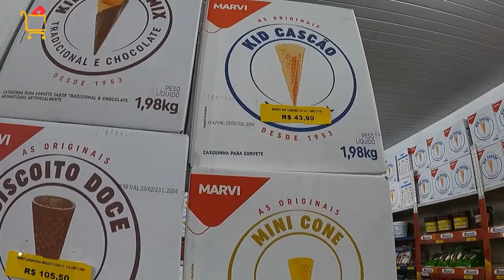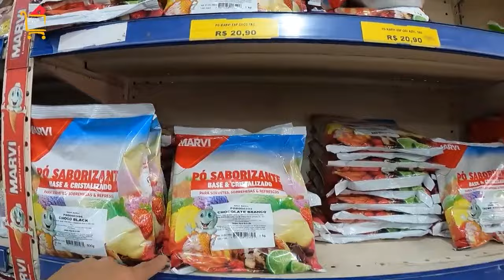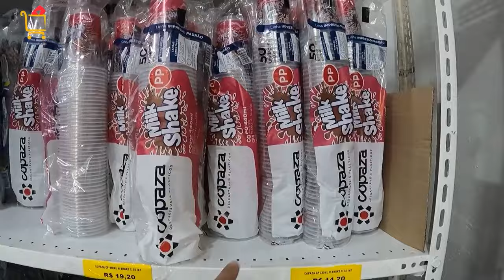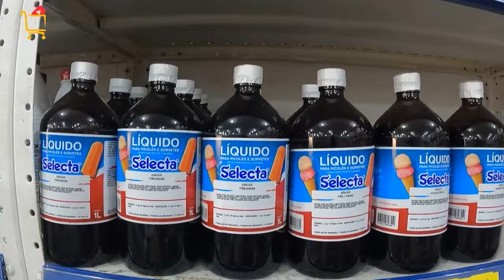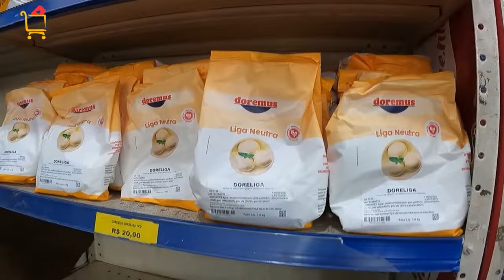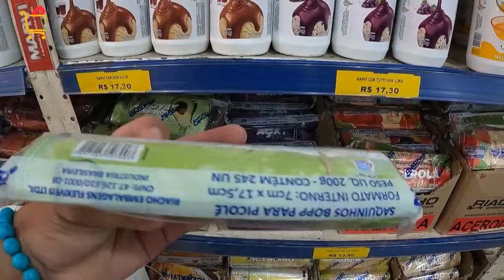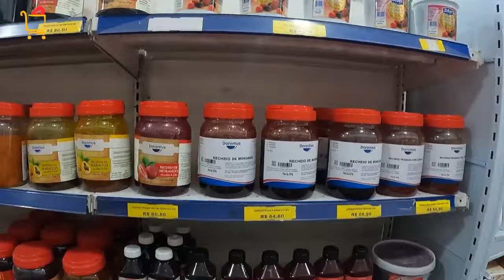SORVETES E PICOLES! TUDO PARA FABRICAÇÃO! DISTRIBUIDORA COMPLETA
- PROMOÇÕES IMPERDÍVEIS!
Oi pessoal, no vídeo de hoje vou  estar mostrando a parte de produtos e equipamentos para sorveteria (soborizastes, gordura vegetal, coberturas, embalagens...) da loja Pontilhão Sorvetes na região da 25 de março em São Paulo. Espero que de alguma forma este vídeo seja útil para vocês, um grande abraço a todos.

Data da gravação do vídeo 26/10/2022 **(REPOST!) Vídeo já postado anteriormente no canal!
*Valores dos produtos mostrados nesse vídeo validos na data da gravação.

    **Pontilhão Produtos para Sorveteria
Rua da Cantareira, 677 - Luz/São Paulo - SP

  AVISO IMPORTANTE!